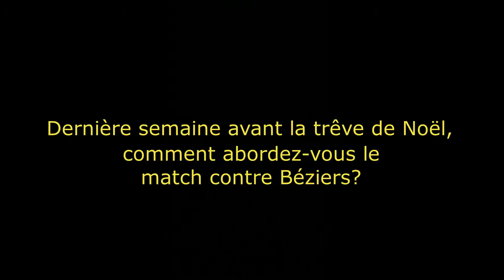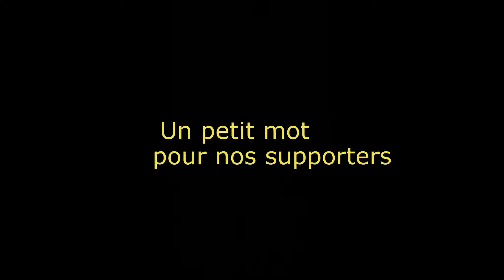Interview avec Chloé MAYER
Retrouvez les mots de Chloé Mayer, centrale française de l'équipe de Filippo Schiavo 👀